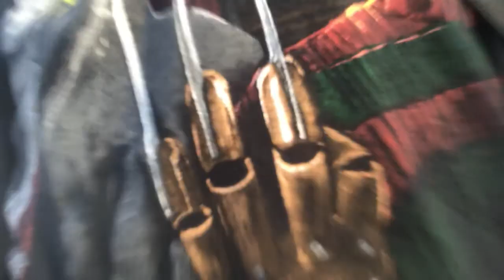The Z in me ep.5 (BTS)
behind the scenes to The Z in me ep.5